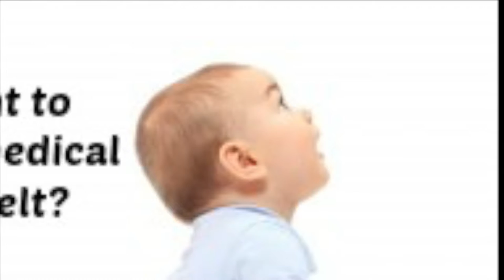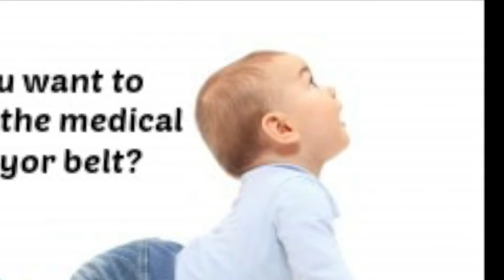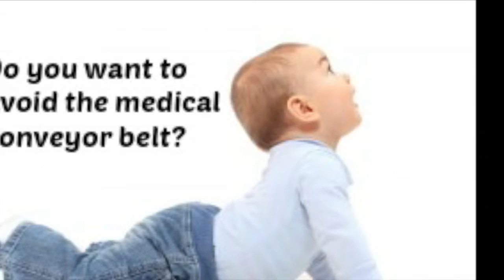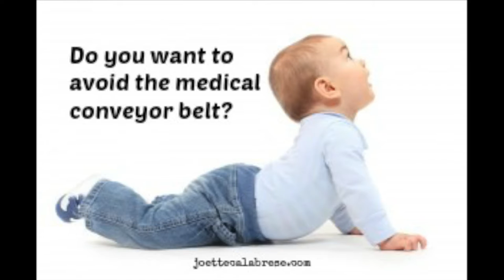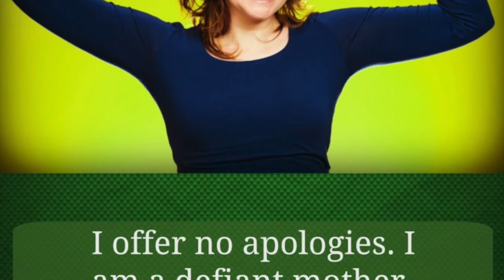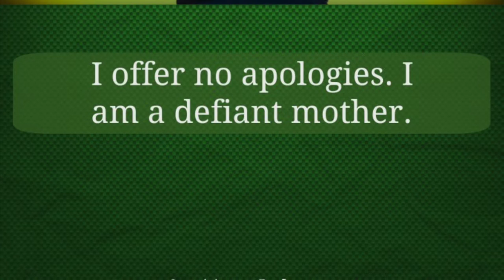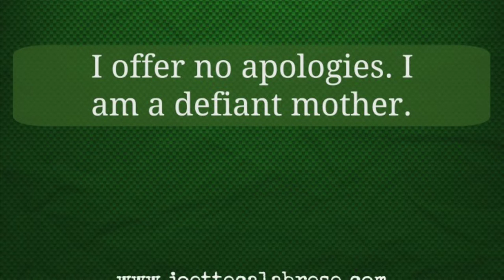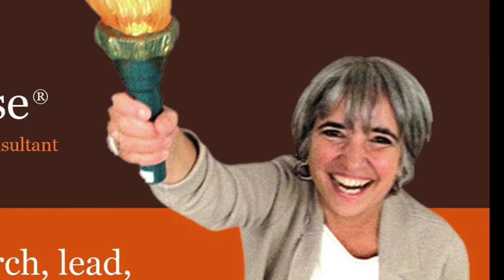Tips And Inspiration For Mothers | Homeopathy Works Podcast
this podcast, we cover
0:59 Curing and caring for our family
6:28 A wonderful legacy
9:01 A cure for any sickness of all ages
16:35 Treating colds
19:56 Remedies worth having all the time
24:28 Essence of motherhood

There is lots of good information available for free on my